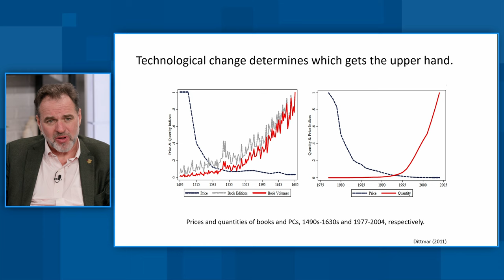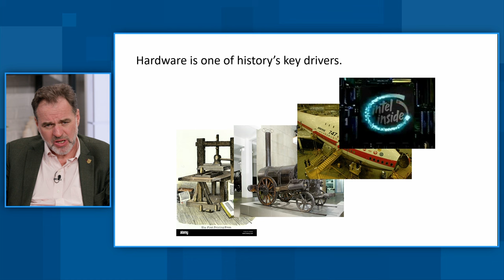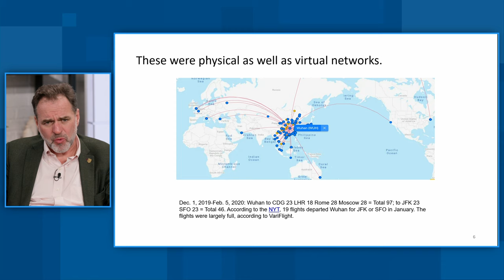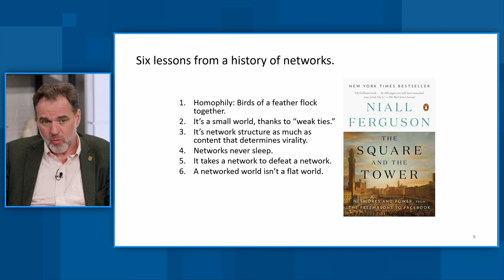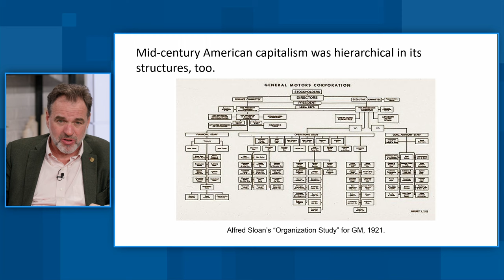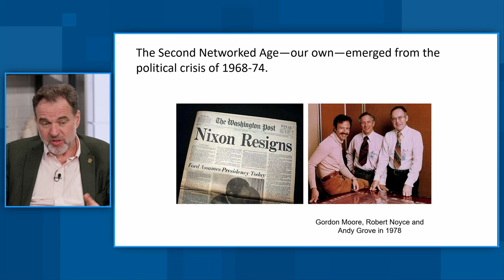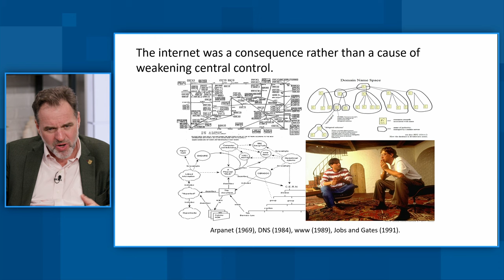Technology Fireside Chat with Intel's Stu Pann and Niall Ferguson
The Intel Alumni Network in association with Intel Corporation presents a lively conversation focused the major transformative innovations of our time and Intel's place within that larger arc of history.